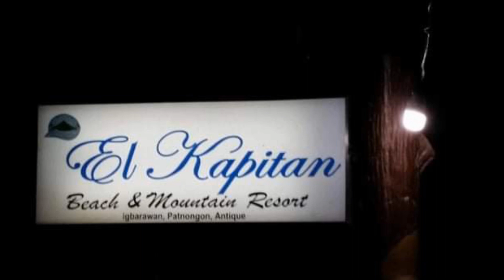El Kapitan Beach & Mountain Resort at Igbarawan, Patnongon Antique Philippines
Itenerary For 2 Days 1 Night Package

1st Day
Featuring
A Tour Aningalan "The Little Baguio"
2nd Day
*A Tour at San Jose Antique
*Antique Airport